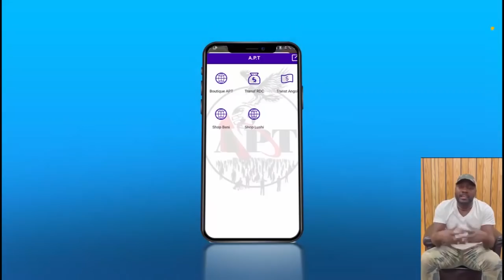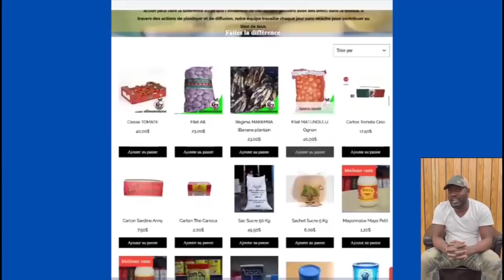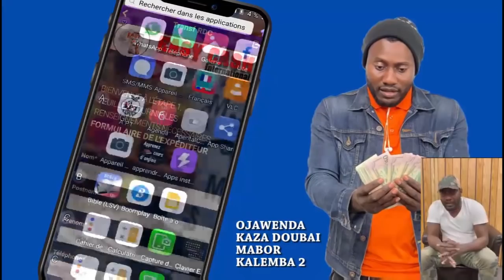BOYEBI AVEC LE PASTEUR JOSEPH KIKONGA:LE MYSTÈRE DE LA DIVINITÉ DE PAPA SIMON KIMBANGU,5 ÈME PARTIE